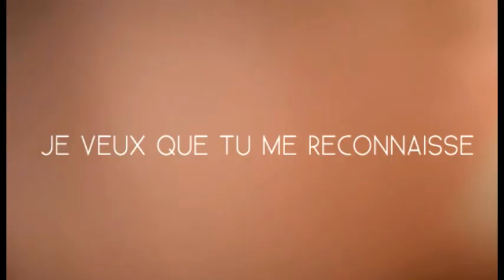Deborah de Robertis a I MILLE OCCHI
I MILLE OCCHI Festival Internazionale del Cinema e delle Arti
XIII EDIZIONE, Trieste Teatro Miela
Deborah de Robertis ospite del festival LUNEDI' 15 alle ore 20.30